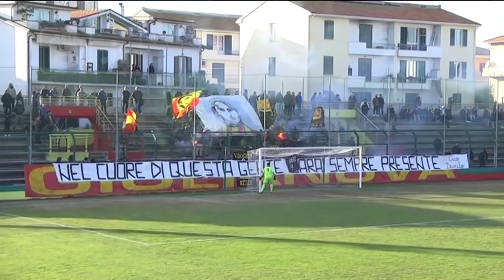Giulianova - Notaresco 1-1